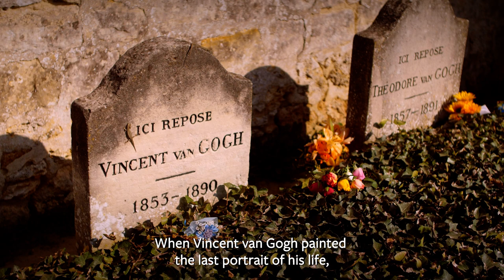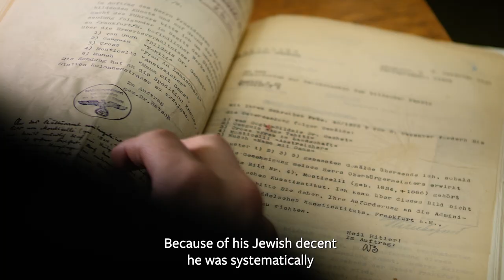FINDING VAN GOGH – Podcast Trailer (English)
In search of the legendary “Portrait of Dr. Gachet”

The last great portrait by Vincent van Gogh disappeared from the public eye three decades ago. It was sold at auction in New York in 1990 – at what was then the highest price ever paid for a painting. The podcast series FINDING VAN GOGH sets out in search of the legendary masterwork, exploring its eventful history along the way. To this end, the journalist Johannes Nichelmann travels around Europe, and even as far as New York, to talk to contemporary witnesses, experts and van Gogh enthusiasts. They shed light on how the “Portrait of Dr. Gachet” came to reflect the last 130 years of art and society, how it came to be linked with personal fates, and how the mechanisms of the art market and the art world work. And not least importantly, FINDING VAN GOGH asks: How do an artwork and its maker become a legend?

FINDING VAN GOGH is a podcast series by the Städel Museum in Frankfurt, Germany, in cooperation with Johannes Nichelmann and Jakob Schmidt.

Available 12 September 2019